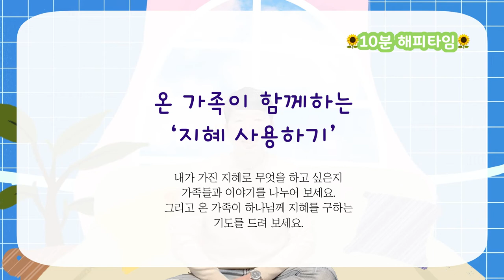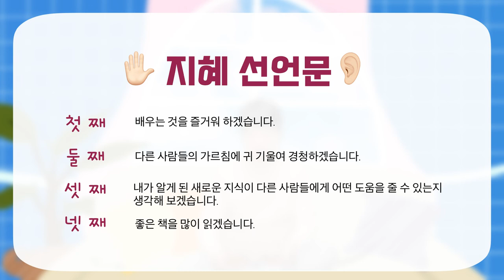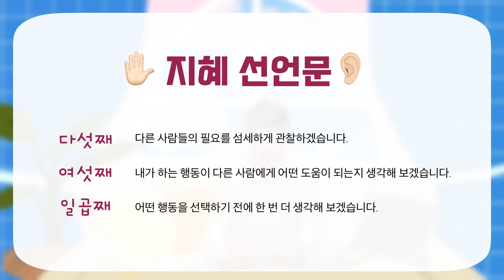지혜 [ 성품이야기ㅣ세번째 성품 ]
[ 2022년 성품이야기 ]

🌈 주제 : 지혜
🌈 손꾸락 영상 : 지혜의 왕 솔로몬
🌈 참고자료 : 좋은나무성품학교 1단계 - 지혜